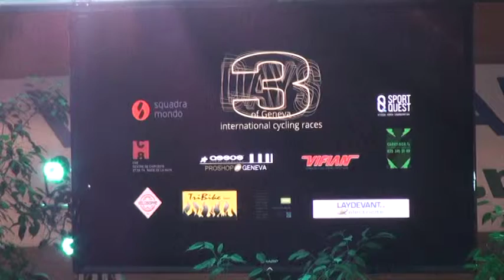3 j de Geneve Tour lancé Arnaud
3 j  de Geneve Tour lancé Arnaud